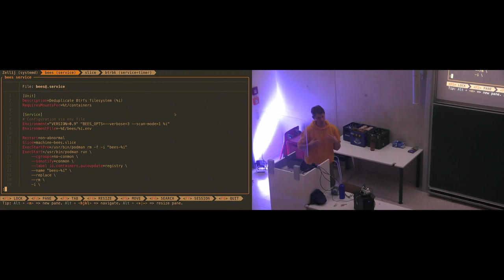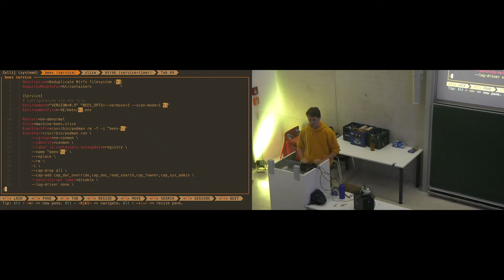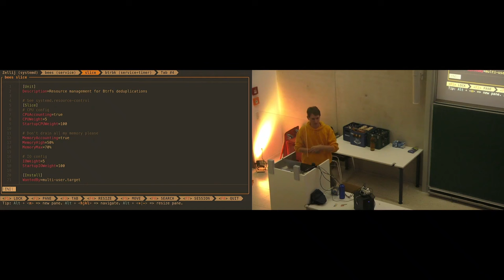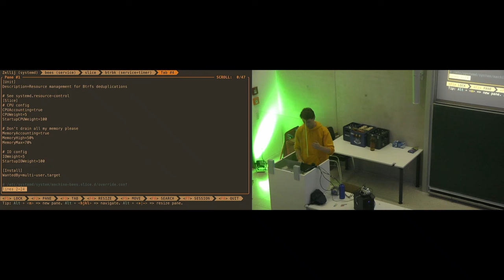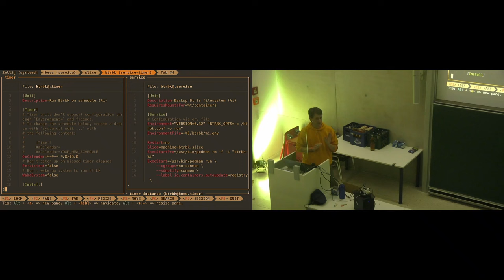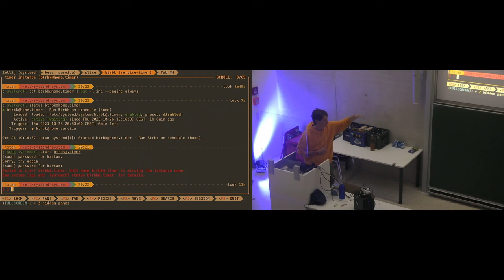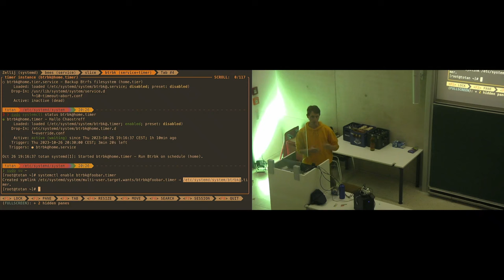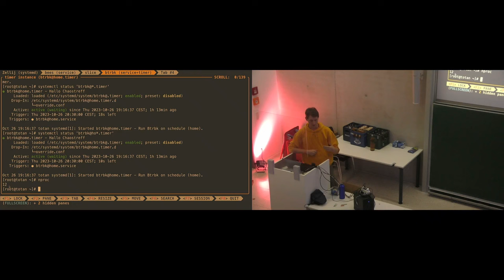[c¼h] systemd: Templates, Slices und Drop-Ins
Von hartan.

Eine Einführung in "fortgeschrittene" Themen bei der Arbeit mit systemd, um u.a. das Kopieren und direkte Editieren von unit-files zu vermeiden. Illustriert anhand von Beispielen, die ich selbst auf meinen Rechnern anwende und pflege.